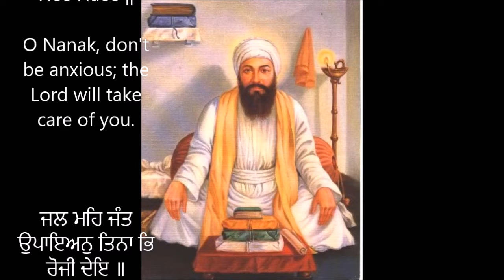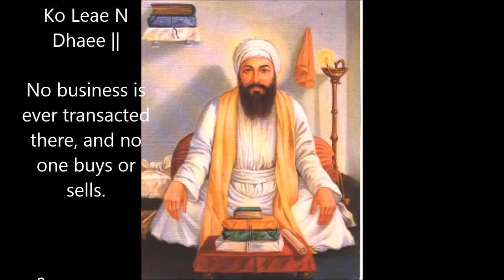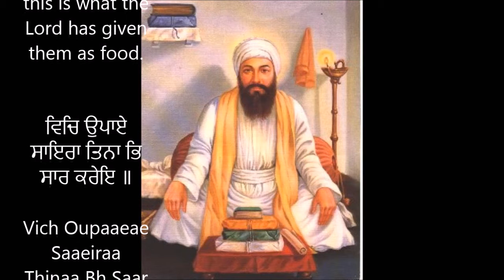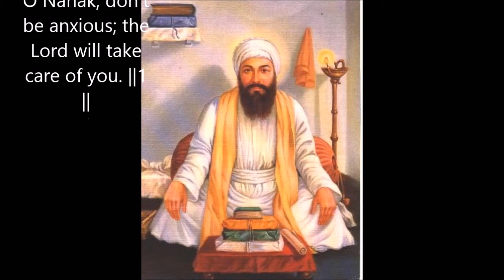Naanak Chinthaa Math Karahu II A Guru Angad Dev Shalok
ਨਾਨਕ ਚਿੰਤਾ ਮਤਿ ਕਰਹੁ ਚਿੰਤਾ ਤਿਸ ਹੀ ਹੇਇ ॥

Naanak Chinthaa Math Karahu Chinthaa This Hee Haee ||

O Nanak, don't be anxious; the Lord will take care of you.

ਜਲ ਮਹਿ ਜੰਤ ਉਪਾਇਅਨੁ ਤਿਨਾ ਭਿ ਰੋਜੀ ਦੇਇ ॥

Jal Mehi Janth Oupaaeian Thinaa Bh Rojee Dhaee ||

He created the creatures in water, and He gives them their nourishment.

ਓਥੈ ਹਟੁ ਨ ਚਲਈ ਨਾ ਕੋ ਕਿਰਸ ਕਰੇਇ ॥

Outhhai Hatt N Chalee Naa Ko Kiras Karaee ||

There are no stores open there, and no one farms there.

ਸਉਦਾ ਮੂਲਿ ਨ ਹੋਵਈ ਨਾ ਕੋ ਲਏ ਨ ਦੇਇ ॥

Soudhaa Mool N Hovee Naa Ko Leae N Dhaee ||

No business is ever transacted there, and no one buys or sells.

ਜੀਆ ਕਾ ਆਹਾਰੁ ਜੀਅ ਖਾਣਾ ਏਹੁ ਕਰੇਇ ॥

Jeeaa Kaa Aahaar Jeea Khaanaa Eaehu Karaee ||

Animals eat other animals; this is what the Lord has given them as food.

ਵਿਚਿ ਉਪਾਏ ਸਾਇਰਾ ਤਿਨਾ ਭਿ ਸਾਰ ਕਰੇਇ ॥

Vich Oupaaeae Saaeiraa Thinaa Bh Saar Karaee ||

He created them in the oceans, and He provides for them as well.

ਨਾਨਕ ਚਿੰਤਾ ਮਤ ਕਰਹੁ ਚਿੰਤਾ ਤਿਸ ਹੀ ਹੇਇ ॥੧॥

Naanak Chinthaa Math Karahu Chinthaa This Hee Haee ||1||

O Nanak, don't be anxious; the Lord will take care of you. ||1||

punjabi shabad
shabad gurbani
gurbani shabad
2020 new shabad
best gurbani shabad 2020
waheguru ji,
waheguru waheguru Waheguru
Kirtan
diljit dosanjh
diljit songs
punjabi songs
diljit punjabi songs
punjabi shabad
shabad
gurbani
golden temple
punjabi song
guru nanak
aar nanak
paar nanak
nanak
"sikh,
sikh bhajan